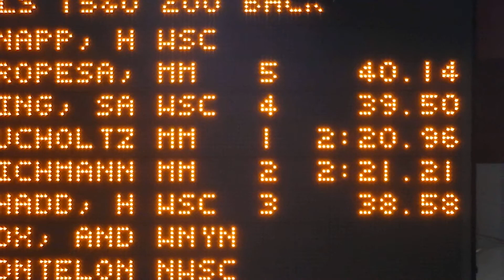Alanas 200 Back